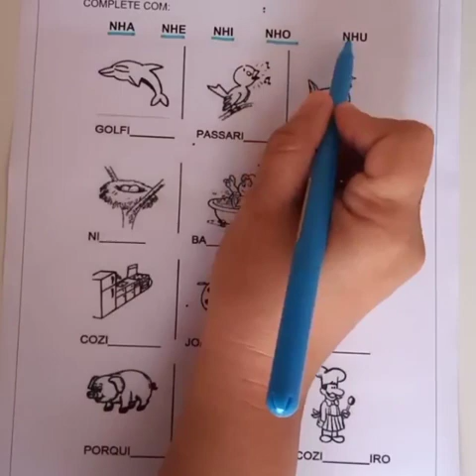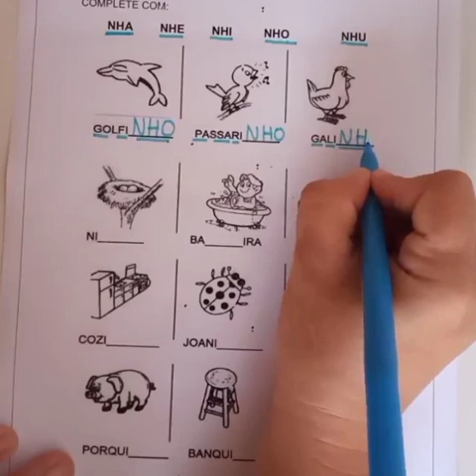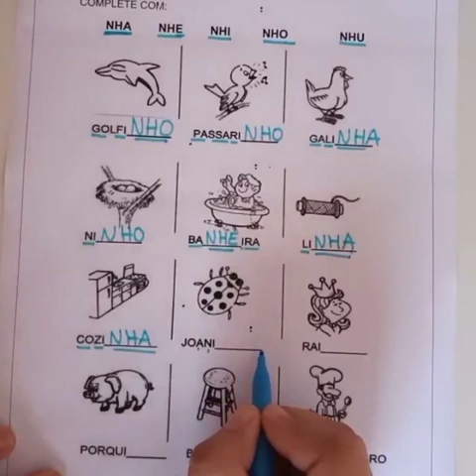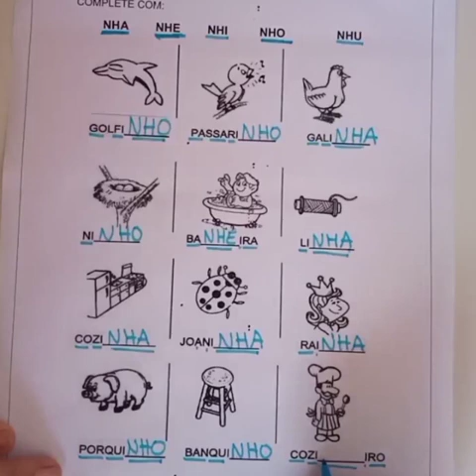ATIVIDADE 30.10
PRPF.PRISCILA